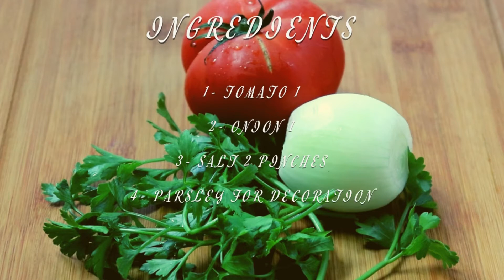Why Sparkling water in Shish Kebab Kofta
لماذا الماء الفوار في شيش كباب كفتة

Yeah, it is meat shish kebab kofta mixed with sparkling water and spices. However, Why adding sparkling water to meat? Sparkling water does contain soda. Soda acts as a great tenderizer. You can tenderize the meat in less than a half-hour before grilling the meat.

Ingredients for the Meat Kebab:

1- Ground beef 850 g
2- Salt 1 teaspoon
3- Black pepper 1 teaspoon
4- All spices 1 teaspoon
5- Cardamom 1 teaspoon
6- Sparkling water 1/3 cup

Ingredients for the Salad:

1- Tomato 1
2- Onion 1
3- Salt 2 pinches
4- Parsley for decoration

* Yeah, it is meat shish kebab mixed with sparkling water and spices. However, Why adding sparkling water to meat? Sparkling water does contain soda. Soda acts as a great tenderizer. You can tenderize the meat in less than a half-hour before grilling the meat.

نعم هو شيش كباب لحم مخلوط بالماء الفوار والبهارات. ومع ذلك ، لماذا نضيف الماء الفوار إلى اللحوم؟ تحتوي المياه الفوارة على الصودا. تعمل الصودا كمطريات رائعة. يمكنك تطرية اللحم في أقل من نصف ساعة قبل شوي اللحم.

مقادير كباب اللحم:

1- لحم بقري مفروم 850 جم
2- ملح 1 ملعقة صغيرة
3- فلفل أسود 1 ملعقة صغيرة
4- جميع البهارات 1 ملعقة صغيرة
5- هيل 1 ملعقة صغيرة
6- ماء فوار 1/3 كوب

مكونات السلطة:

1- الطماطم 1
2- البصل 1
3- ملح 2 رشة
4- البقدونس للزينة